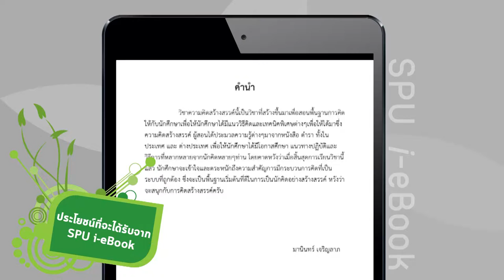เมื่อคณาจารย์คณะศิลปศาสตร์ได้ใช้ SPU i-eBook !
สำนักการจัดการศึกษาออนไลน์ และ คณะศิลปศาสตร์ ได้ ร่วมกันพัฒนา SPU i-eBook เพื่อเป็นสื่อการเรียนการสอนยุคใหม่ ที่จะสามารถเข้าถึงผู้เรียนได้ง่าย โดยคณาจารย์จากคณะศิลปศาสตร์ นำโดย อาจารย์ราณี อัมรินทร์รัตน์ ผู้ช่วยคณบดีฝ่ายวิชาการ  อาจารย์ปวีดา สามัญเขตรกรณ์  และ อาจารย์ณัฐพงษ์ ฉายแสงประทีป  ได้นำ SPU i-eBook ไปใช้ในการเรียนการสอนในชั้นเรียนจริงๆ โดยจะมีวิธีการอย่างไรนั้น และผลที่ได้จะออกมาเป็นอย่างไร ติดตามได้ใน บทสัมภาษณ์นี้ครับ นี้ครับ